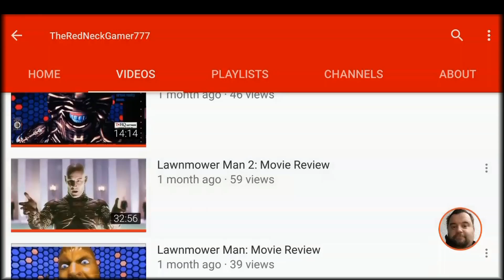The Last Boy Scout (1991) Review in HD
This 1991 action, comedy Review of
The Last Boy Scout.
  you have any questions or like to give your opinion

🚨🚨Please check out this Great YouTuber Redneck Gamer 777.
And his awesome new Review of
 "Back to the Future on NES".  🚨🚨